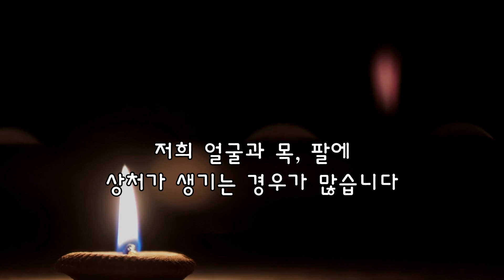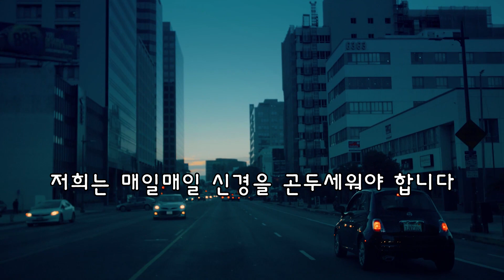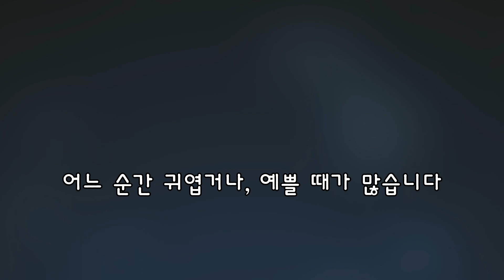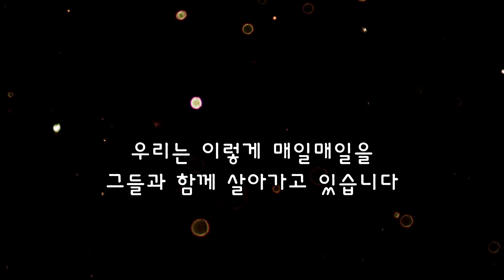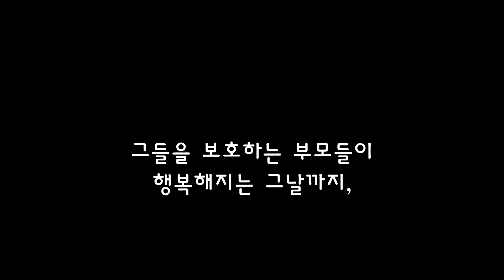사회복지사의 삶 (당신이 알아두면 좋은 이야기)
영상 뒷부분에 보호자 인터뷰가 있습니다.
그분들이 걱정하는 고민과
제가 일하는 장애인주간보호센터에 대해 나레이션으로
이야기해보았습니다.
제가 겪은 주관적인 일을 풀어서 설명하였으며,
사람마다 다를 수 있습니다.
하지만, 분명한건 우리나라 모든 사회복지사들의
걱정과 어려움을 조금이나마 알려드리고 싶었습니다.
감사합니다 :)